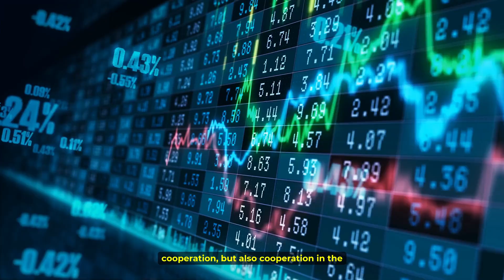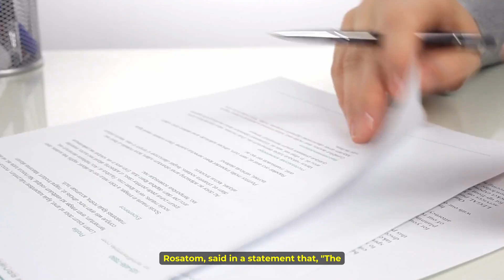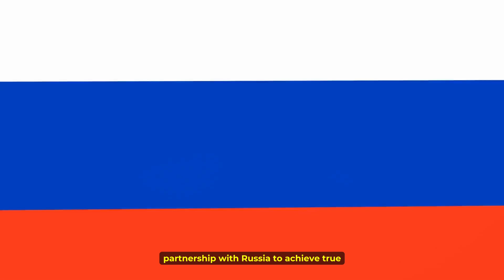Ibrahim Traore shocks The West As He Partners With The West greatest Rival.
For a long time, the traditional partners for trade and military cooperation for most African countries have been Western countries such as France, Italy, and the USA. But then, came the wave of coups across the Sahel region which changed the game and brought in African leaders such as Ibrahim Traore of Burkina Faso and Assimi Goita of Mali. Coming into power, these leaders set out to challenge how things were done, and in just a few months into their stay in power, they quickly kicked out the old colonial power and sought out cooperation with other foreign countries that would work with them on an equal ground. Ibrahim Traore for example, has not only sought relations with other foreign countries such as Iran and Venezuela, but he has also set out to build diplomatic relations with one of the biggest rivals of the West, Russia.